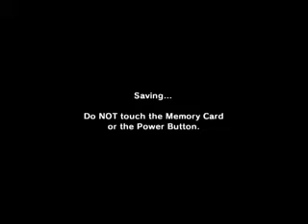Majora's Mask least game time speedrun--Old Segment 19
18:38-19:28

Climbing Stone Tower went fairly well, I think.  A few mistakes, but the hovering went very well.

Getting so close to the horror that will be Stone Tower Temple...